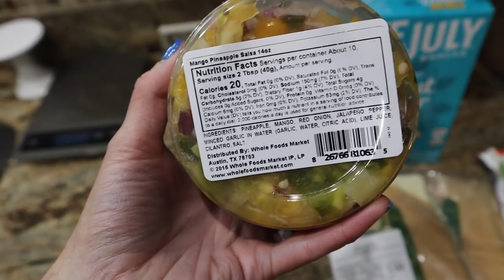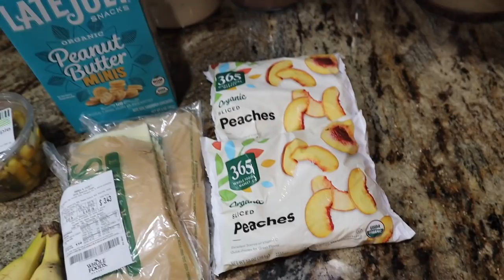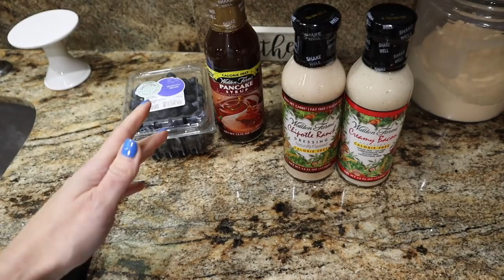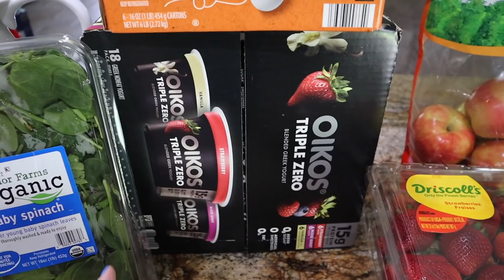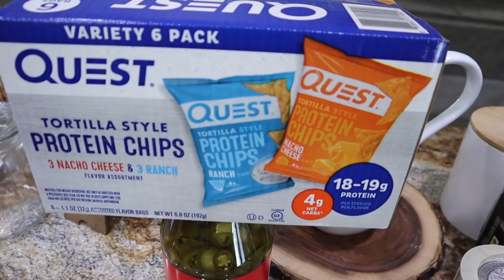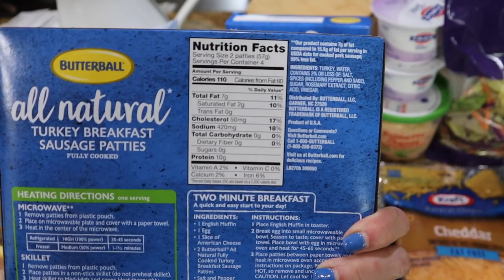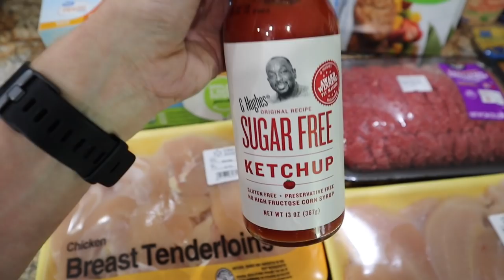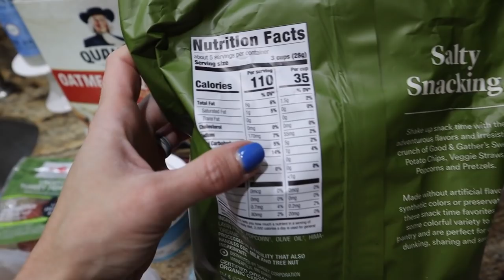ANABOLIC GROCERY HAUL | NICOLE BURGESS LOW CARB CUT GROCERY HAUL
IMPERFECT FOODS:
The link below will get you $51 off your first order!
THIS MONTH ONLY!

Use Code: EAQSA

Meal Planner Shown:

Magnetic Fridge Meal Planner Used: